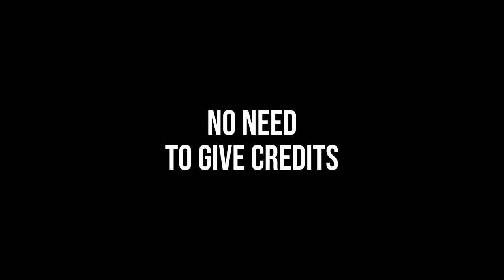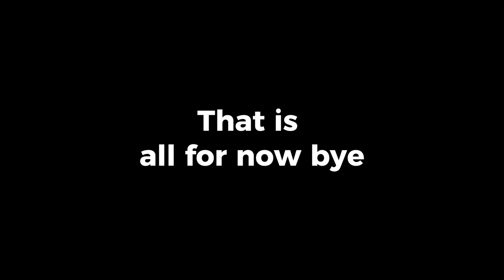Seungmin clips for edits (2) (not twixtor)